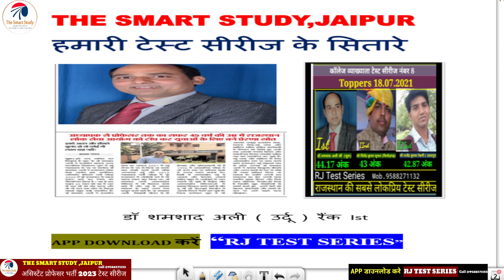असिस्टेंट प्रो.भर्ती 2023 Assistant professor I assistant_professor ASSCIOATE PROFESSOR VACANCY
rpsc assistant professor mock interview
हाय फ्रेंड्स
इस वीडियो में हरियाणा सरकार द्वारा हरियाणा लोक सेवा आयोग द्वारा हरियाणा राज्य में असिस्टेंट प्रोफेसर के कुल 2529 पदों हेतु विज्ञापन प्रकाशन भर्ती इंटरव्यू इत्यादि के बारे में जानकारी देने का प्रयास किया गया है
आपके प्रश्न जो इस वीडियो में शामिल किए गए हैं
1.hpsc assistant professor vacancy
2.hpsc assistant professor eligibility criteria
3.
4.hpsc assistant professor latest news
5.hpsc assistant professor interview
6.hpsc assistant professor vacancy 2021
7.hpsc assistant professor result
8.hpsc assistant professor application fees
9.hpsc assistant professor selection process
10.hpsc assistant professor vacancy kab nikalegi
11how to apply harayana assisitant professor 2021
12. latest college lecture notifications
13. कॉलेज लेक्चरर की लास्ट डेट क्या है
14. एसोसिएट प्रोफेसर भर्ती की फीस क्या है
15. कॉलेज लेक्चरर कैसे बने
16. college lecturer latest news
17. एसोसिएट प्रोफेसर भर्ती कहां-कहां निकली है
18. कॉलेज लेक्चरर परीक्षा कब होगी
19. व्हेन विल कॉलेज लेक्चरर एग्जाम बी हेल्ड
20. UGC net kab hoti hai
21. आरपीएससी लेटेस्ट न्यूज़ अपडेट
22. आरपीएससी रिक्रूटमेंट
23. RPSC new recruitment
24. RPSC latest recruitments
25. आरपीएससी असिस्टेंट प्रोफेसर भर्ती 2020
26.rpsc new recruitment 2020
27.
28.
29.
30.
31.
32.rajasthan set exam 2021
33.college lecturer vacancy 2020
34.haryana assistant professor vacancy 2020
35.hpsc assistant professor vacancy
36.rpsc college lecturer vacancy 2020 latest news
37.rpsc college lecturer vacancy 2020
38.bihar assistant professor vacancy
39#assistantprofessorvacancy,hpsc a.
40.ssistant professor eligibility
41.hpsc assistant professor recruitment 2021
42.hpsc assistant professor salary
43.hpsc assistant professor syllabus
44.hpsc assistant professor exam pattern
45.hpsc assistant professor news
46.hpsc assistant professor grade pay
asst professor,professor,how to become teacher,professor kaise bne,process of assistant professor
Hey Friends,
Welcome in our YouTube Channel
Smart study with RJ